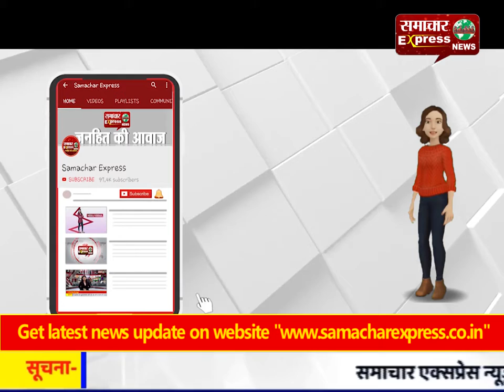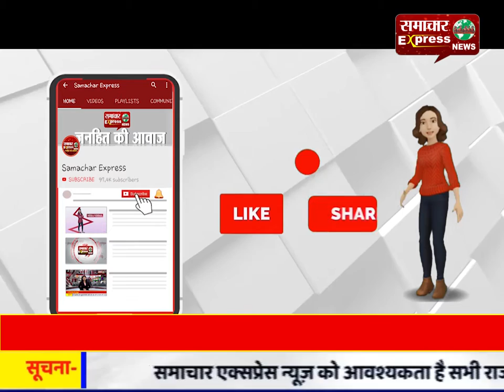किसानों को उपलब्ध कराई जाएगी नई सीमन की किस्म